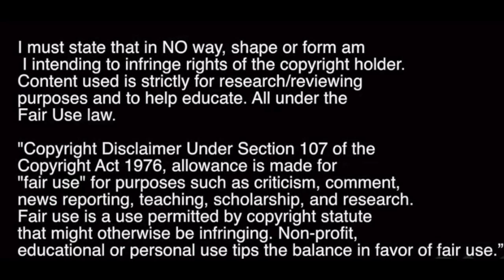Perry Kitchen vs Celtic | Away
USMNT International had a solid game against one of the ugly sisters over in Glasgow.

Got a souttar one coming too!